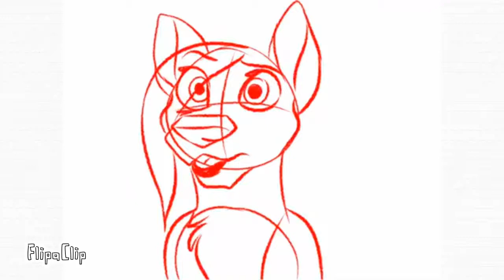You say it's about... lost identity (w/ Audio)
'Cause iPads from 2016 suck with sound, I guess.

Done today, took me an hour. Just a little practice to try and animate the hair moving slowly and keeping the head on model like the initial key poses.

Animation: Digicel FlipBook
Audio: FlipaClip